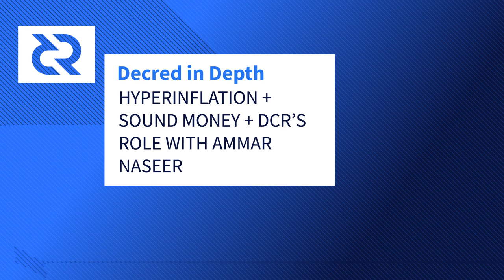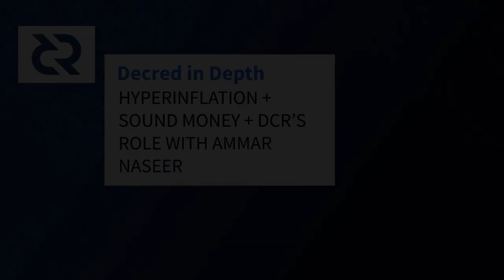Decred in Depth Ep.29 - Ammar Naseer - Hyperinflation + Sound Money + DCR’s Role